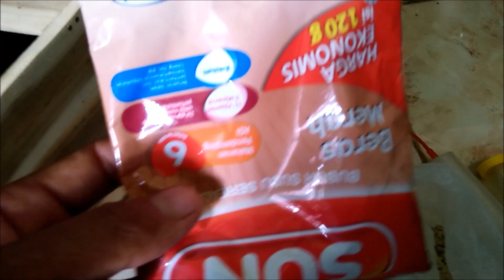Cara mudah menjuju dan irit cetak burung Lovebird sehat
" ini cara saya menjuju burung lovebird " saya menjuju anak burung lovebird dengan cara disepet dengan menggunakan spet jarum suntik yng ujungnya dikasih pentil.
saya merupakan pemelihara burung lovebird pemula yang sedang taraf belajar termasuk menjuju aanak lovebird.
semoga bermanfaat, mohon maaf kalau didalamnya kurang memuaskan, karena saya hanya ingin berkarya positif...terimakasih.